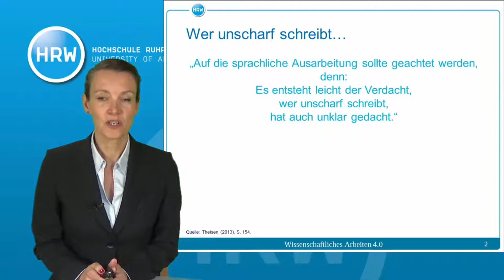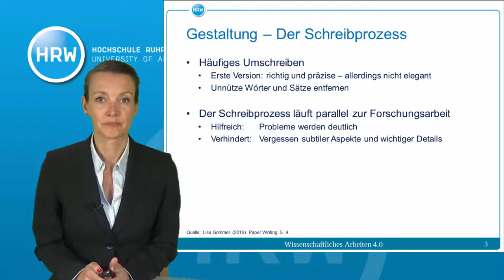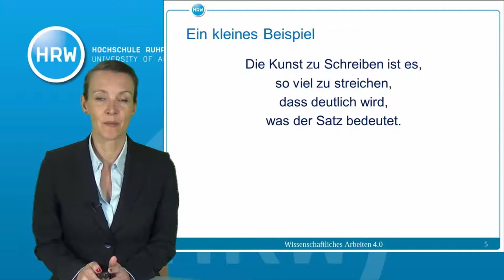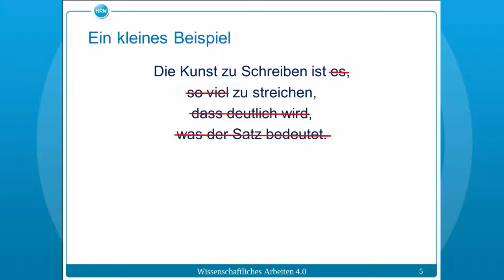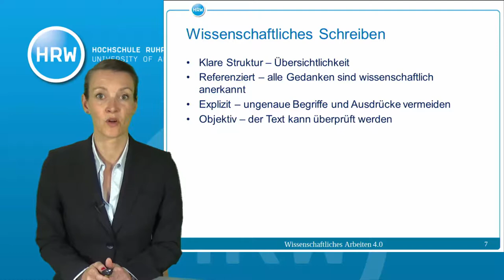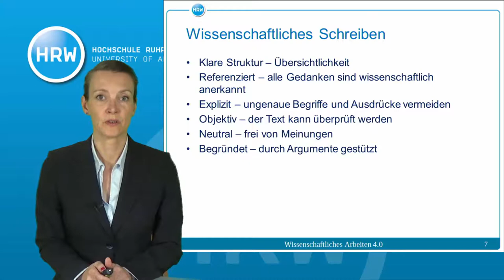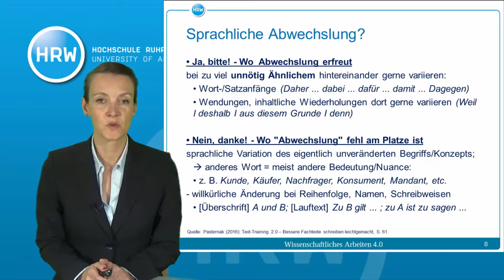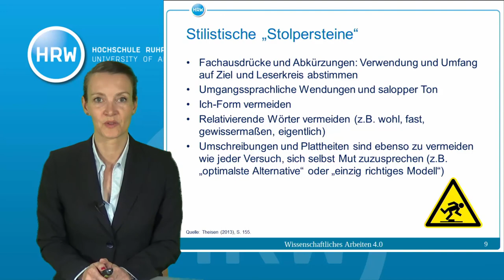Wissenschaftliches Arbeiten 4.0 #2.3 | Der richtige Schreibstil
Der Schreibprozess wird erläutert. Tipps und Stolpersteine für den wissenschaftlichen Schreibstil werden gegeben.